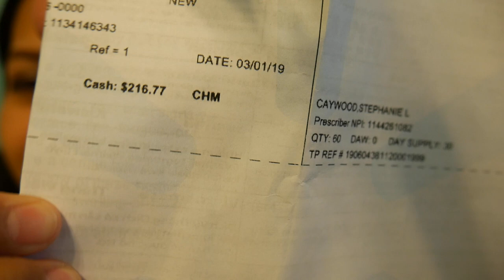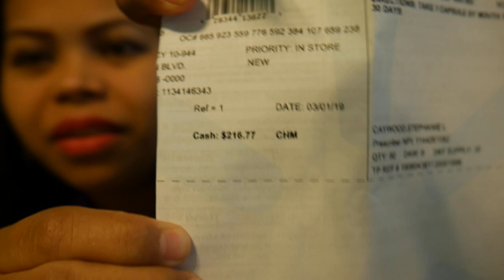SHOCKING LAB RESULT | 33 WEEKS PREGNANT IN AMERICA | CHOLESTASIS OF PREGNANCY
Hello guys...just sharing to you my pregnancy journey in America.